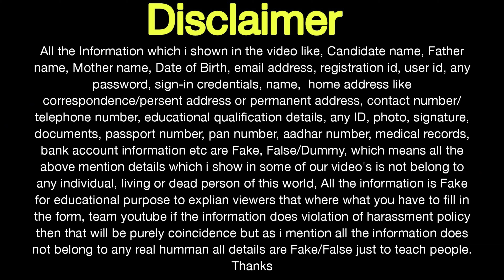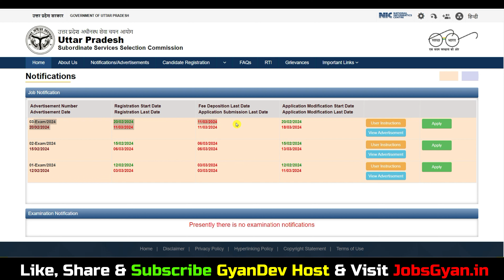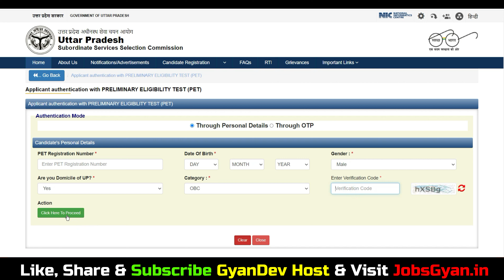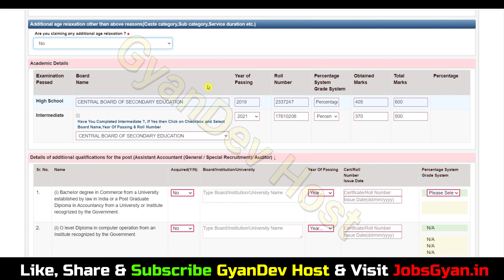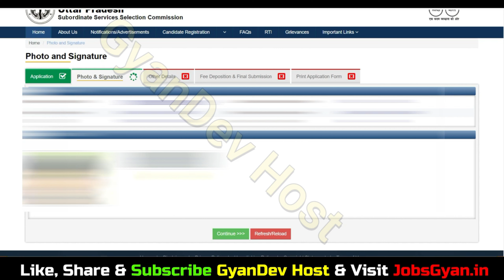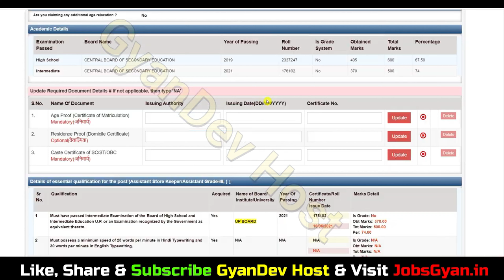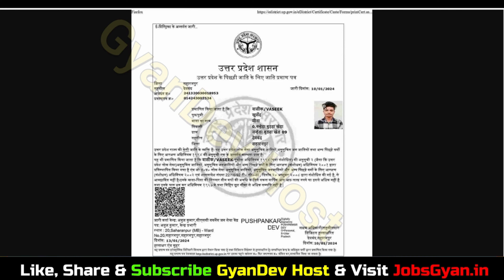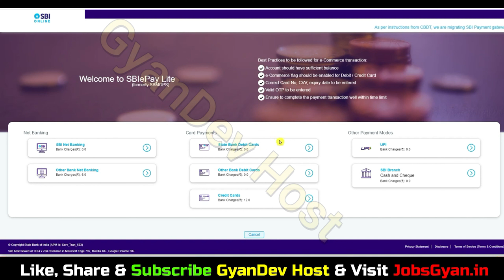UPSSSC Assistant Accountant Form Fill Up 2024 | UPSSSC Assistant Accountant Auditor Online Form 2024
Dosto, is video me maine aapko UPSSSC Assistant Accountant Auditor Online Form 2024 ke bare me jise dekhkar aap log is bharti k bare me puri jaankari step by step jaan payenge, i hope ye jaankari aapke liye faydemand rahegi. so do watch full video..

Aapka Dost
GyanDev Host